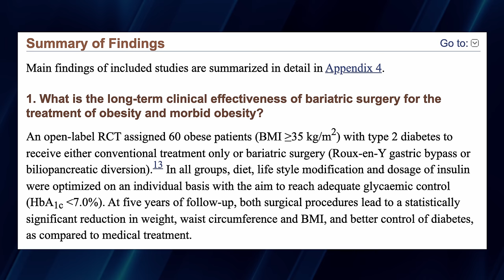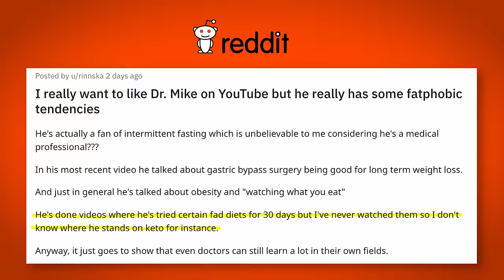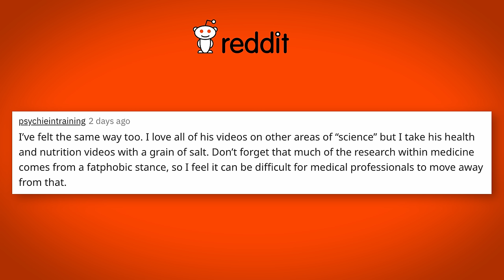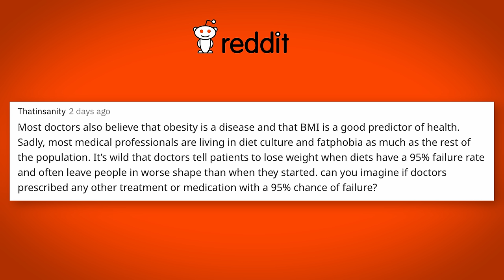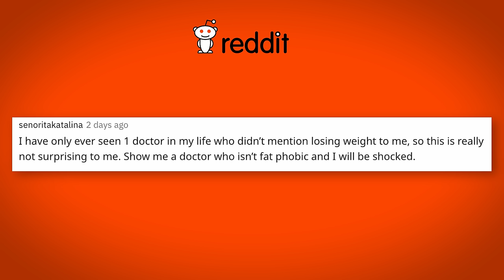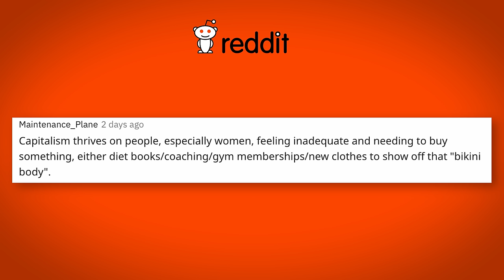My Response To Fatphobia Claims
I was scrolling through reddit today and came across this post saying I have “fatphobic tendencies”. This was really hard for me to read and caused me to take a critical look back at my previous comments regarding obesity, bariatric treatments, and diet recommendations (Keto, intermittent fasting, vegan, etc.) Our culture demonizes people for their weight, from rogue marketing pushing “ideal bodies” in media to a lack of representation for large bodied people on stage and on screen. That being said, I am a doctor, and my job is to help people live longer, healthier lives, and often those results can be achieved through a variety of tactics that will reduce the weight of people who suffer from obesity. It’s a fine line between helping my patients and making sure they don’t feel judged or criticized for the way they look, and I’m working hard to get it right.

340 W 42nd St # 2695